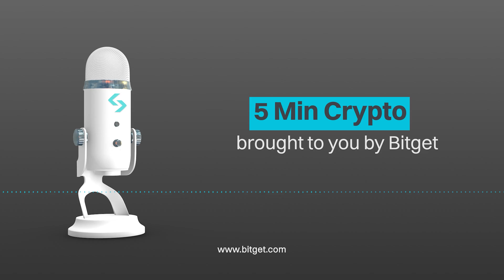EP. 7 DeFi-ning the future of finance with Mark Monfort | 5 Min Crypto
Mark is co-founder and director of NotCentralised - a Web3 and AI venture studio, president of the Data Science and AI Association of Australia and president of the Australian DeFi Association.
The Australian DeFi Association is a not-for-profit community organization focused on providing educational resources and news updates from the world of blockchain, DeFi, web3 and all things crypto.